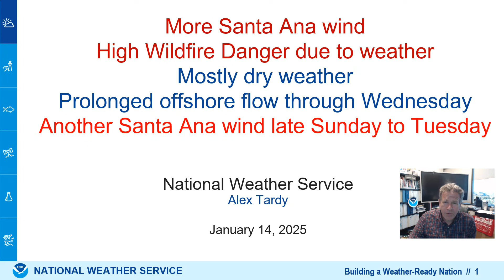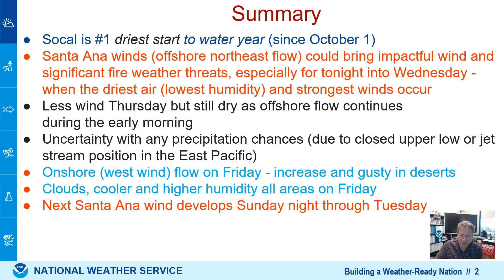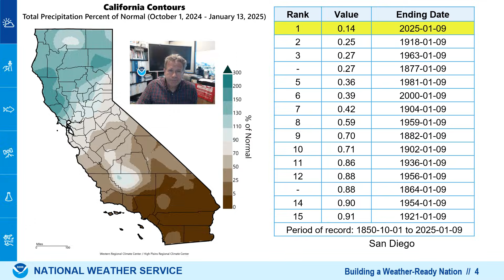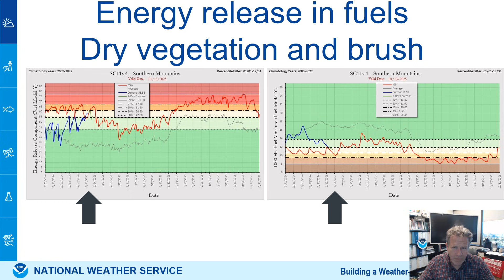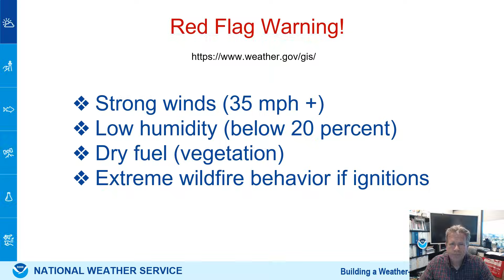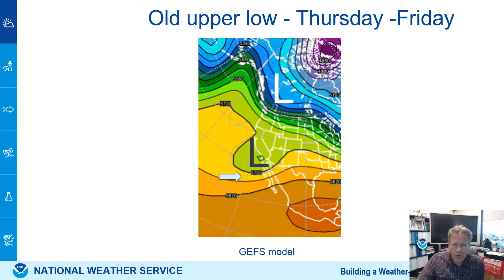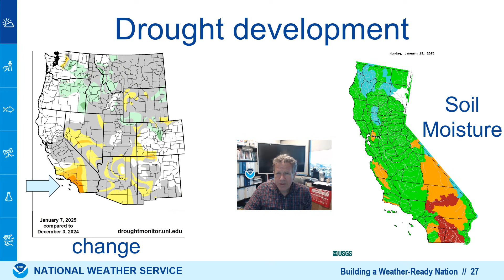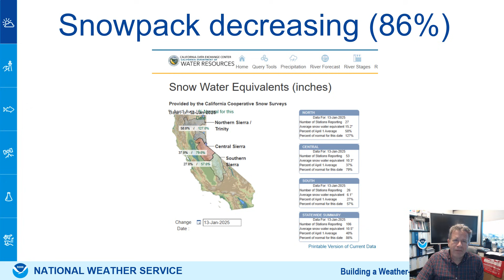Santa Ana winds and Red Flag through Wednesday - outlook for next week - NWS San Diego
Continued Santa Ana winds through Wednesday and very dry. Cooler and higher humidity on Friday. Next round of Santa Ana winds (offshore flow northeast wind) may occur late Sunday through Tuesday.